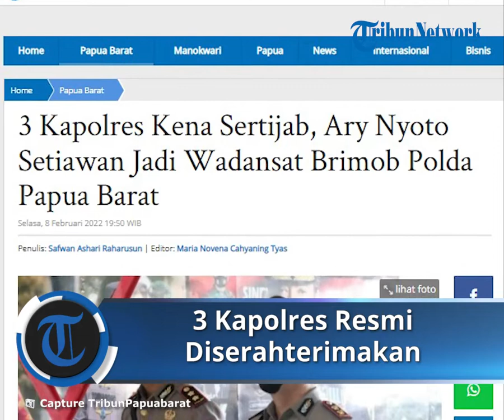3 Kapolres Kena Sertijab, Resmi Diserahterimakan dari Pejabat Lama ke yang Baru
TRIBUN-VIDEO.COM, MANOKWARI - Tiga pucuk pimpinan Polres di bawah wilayah hukum Polda Papua Barat, resmi diserahterimakan dari pejabat lama ke yang baru.

Ketiga pucuk pimpinan tersebut yakni Kapolres Sorong Kota AKBP Ary Nyoto Setiawan, Kapolres Manokwari AKBP Dadang Kurniawan dan Kapolres Manokwari Selatan AKBP Slamet Haryono Temarwud.

Serah terima jabatan (Sertijab) tersebut dipimpin langsung oleh Kapolda Papua Barat, Irjen Pol Tornagogo Sihombing.

"Pelaksanaan sertijab merupakan sebuah proses pelaksanaan kebijakan pimpinan dalam rangka pengembangan dan pembinaan karier," ujar Tornagogo, Selasa (8/2/2022).

Kata dia, bagi personil Polri momentum tour of duty serta tour of area dan merupakan hal yang wajar dan untuk regenerasi.

"Upacara serah terima jabatan ketiga Kapolres ini berdasarkan keputusan Kapolri Nomor:KEP:96/I/2022, pada 24 Januari 2022 di Jakarta," tuturnya.

Selain tiga Kapolres, kata Tornagogo, terdapat tiga perwira di lingkungan Polda Papua Barat pun di rotasi.

Berdasarkan surat keputusan Kapolri Nomor:KEP:96/I/2022 yang di lakukan sertijab yakni;

Pertama, AKBP Ary Nyoto Setiawan, sebelumnya menjabat sebagai Kapolres Sorong Kota.

Kini, Ary diangkat dalam jabatan baru sebagai Wadansat Brimob Polda Papua Barat.

Kedua, AKBP Slamet Haryono Temarwud, sebelumnya menjabat sebagai PS Kapolres Manokwari Selatan.

Kini, Slamet di angakat dalam jabatan baru sebagai Kabagpal Rolog Polda Papua Barat.

Ketiga, AKBP Dadang Kurniawan, sebelumnya menjabat sebagai Kapolres Manokwari.

Kini, dimutasi ke Biro SDM Polda Papua Barat, menjabat sebagai Kabag Dalpers Biro SDM Polda Papua Barat.

Keempat, AKBP Tolopan Tambok Simanjuntak, sebelumya menjabat sebagai Kasubbid Provos Bidprovos Polda Papua Barat.

Kini, diangkat dalam jabatan baru sebagai Kapolres Manokwari Selatan.

Kelima, AKBP Johanes Kindangen, sebelumnya menjabat sebagai Kasubdit Wisata Ditpamobvit Polda Papua Barat.

Kini, diangkat dalam jabatan baru sebagai Kapolres Sorong Kota.

Keenam, AKBP Parasin Herman Gultom, sebelumya menjabat sebagai Ka Yanma Polda Papua Barat.

Kini, diangkat dalam jabatan baru sebagai Kapolres Manokwari.(*)

Artikel ini telah tayang di Tribunpapuabarat.com dengan judul 3 Kapolres Kena Sertijab, Ary Nyoto Setiawan Jadi Wadansat Brimob Polda Papua Barat,